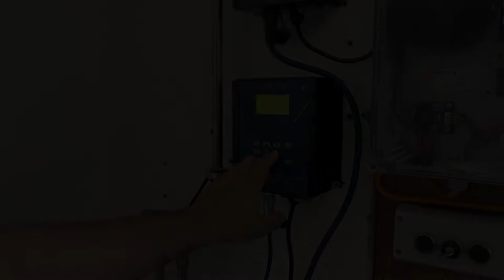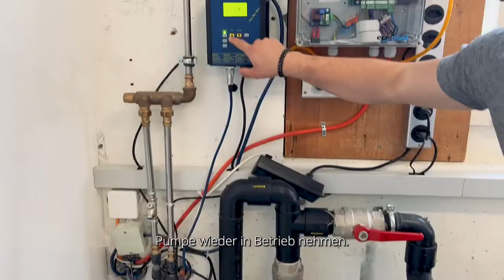Schwimmteich Filtoclear Filter UVC-Lampe Ersetzen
In diesem Video zeigen wir dir, wie du die UVC Lampe aus dem Filtoclear Schwammfilter ausbauen und ersetzen kannst.